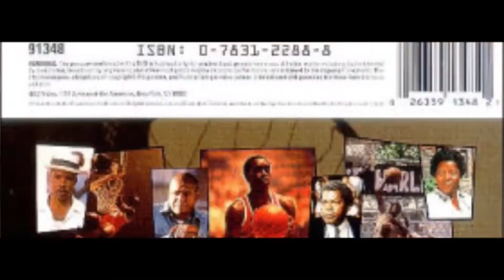Rebound: The Legend of Earl "The Goat" Manigault (1996) Movie Review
Rebound: The Legend of Earl "The Goat" Manigault (1996) movie review starring Don Cheadle! This is part of my Streetball Strategies Basketball Movie Reviews playlist. We can't train and study all the time. Sometimes we need a break. Why not stay in basketball mode while watching movies about what we love?

Welcome to Streetball Strategies! I’m Tony. I’ve dedicated my life to exploring my potential for streetball mastery.

I wasn’t born with standard basketball talent. I’m not tall. At best I was average of speed, quickness, and jumping ability. Also, I’m very nearsighted, with sensitivity to light. Because of this, any court I stepped on I was automatically the least talented player at hand. But I loved ball. And I wanted to be able to compete with anyone who stepped up by pushing myself to discover the extent of my abilities.

Without conventional talent at my disposal, I soon learned that even the sharpest and most polished basketball skill set would only level the playing field for me so much. I was still at a noticeable disadvantage on the court. So, I began to explore unusual avenues of streetball manipulation. Aspects of the game that were sorely overlooked by my contemporaries. Regardless of how small or seemingly insignificant, I looked for every advantage to improve my game even just the slightest bit more. Over time, I combined all of those small advantages (strategies), with good old fashioned hard-work to not only compete with any player in my path but elevate my game to heights I never could’ve imagined.

That’s what I want to do for you. This isn't a channel about streetball ankle breakers, or streetball moves, or streetball highlights or even plain ol' basketbal highlights. It's not even really about basketball drills. I want to teach hardcore streetballers who may not be very talented how to discover the depths of their own potential using strategies more gifted or accomplished players would probably not even consider. And by doing this, establishing a streetball legacy of their own.

Intro by Paul Draws Daily (facebook)

My Gear:
HPUSN Softbox Lighting Kit
MAGIPEA Tablet Stand Holder
Rovtop Professional Lavalier Lapel Microphone
Artman GoPro Hero 5/6/7 1480mah Replacement Batteries
TELESIN CPL Camera Lens Polarizing Filter
Sabrent Flexible Tripod
ULANZI V2 Housing Case Vlogging Frame
EDUTIGE ETM-001 Microphone
GoPro Pro 3.5mm Mic Adapter
GoPro HERO 7 Black
SanDisk 128GB Extreme MicroSDXC UHS-I Memory Card